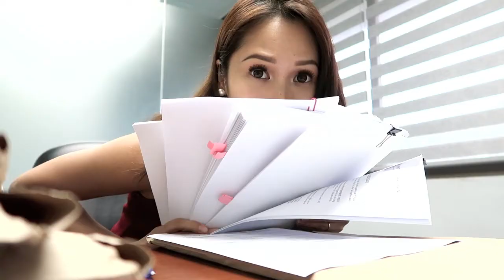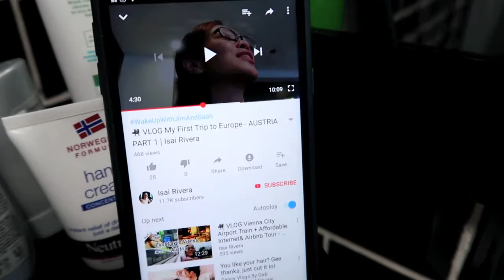LAWYER VLOG: Meetings, Gym, Pancho the French Bulldog!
Hi everyone! Get a glimpse of the what a typical day in the life of a corporate lawyer is like (it's not as glamorous as it seems!), with special appearances by Mike and Pancho the French Bulldog. Enjoy!

My name is Tina, and I'm a Filipina lawyer engaged in corporate law and energy law practice. This vlog channel is intended to give you brief glimpses into exactly that- the life of a corporate lawyer in the Philippines. Expect lots of content on law, being a law student (once upon a time), being a lawyer, law school tips, and my adventures and misadventures as a lawyer!